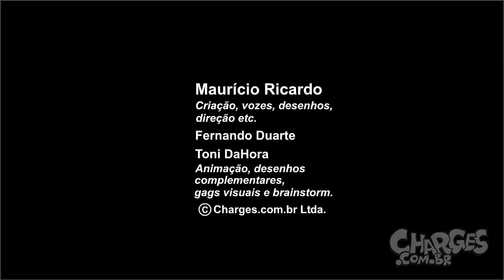FIMOSE E VERA EM JANTAR ROMÂNTICO! AGORA VAI?